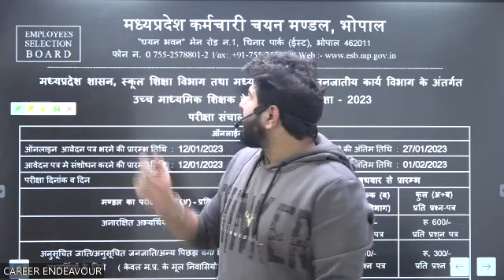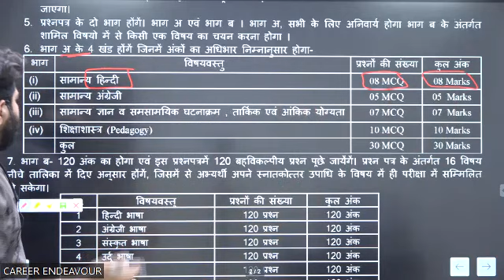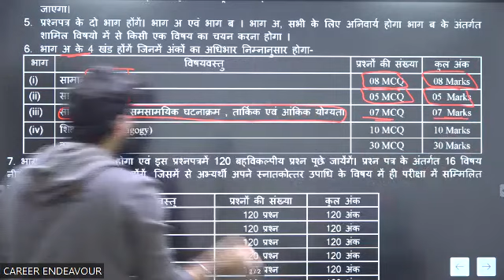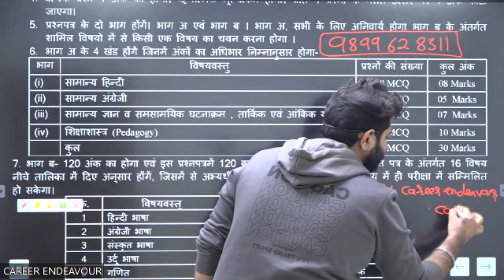मध्य प्रदेश कर्मचारी चयन मंडल, भोपाल | PGT Online Classes 2023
Career Endeavour offers MP PGT Online Coaching For Physics, Chemistry Mathematics and Biology. The main features of the short term course is that all the subjects are taught from basic to advanced level by highly Experienced Educators. Due emphasis is given on solving conceptual and objective questions in class.